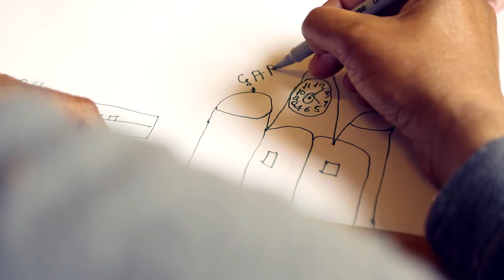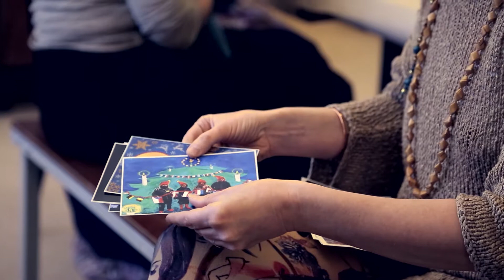Romanien integrointi Helsingissä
Mikä toimii ja mikä ei, kun puhutaan romanien osallistamisesta paikallistasolla?
Romanien osallistamista paikallistasolla selvittävää LERI-tutkimusta tehtiin 21:ssä eri paikassa 11 EU-maassa vuosina 2014 – 2016.
Hankkeen yhteydessä paikallisviranomaiset yhdessä yhteisön jäsenten kanssa tekivät päätöksiä paikallisista asumiseen, opetukseen, työllisyyteen ja moniin muihin kysymyksiin liittyvistä aloitteista.
Lisätietoja:
Tekstitys englanniksi ja suomeksi